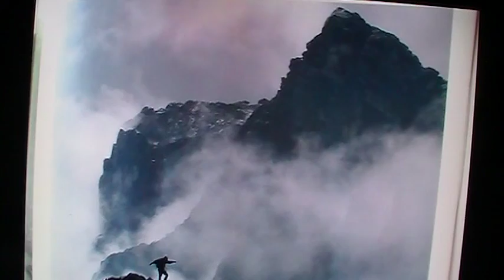SMOKE GETS IN YOUR EYES THE PLATTERS COVER VICTORINO912 VIC LIRIOS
BY JEROME KERN/ OTTO HARBACH  1933. I OWN NO RIGHT TO TO THIS SONG. KARAOKE BACK TRACK.